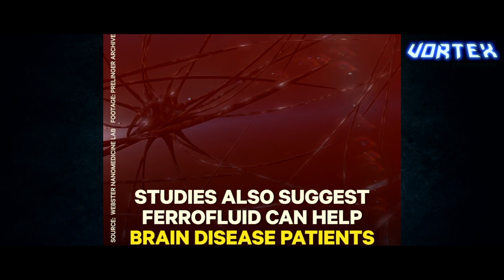QU'EST-CE QUE LA BLACK GOO ? ET LES FERROFLUIDES ?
Vous ne le saviez peut-être pas mais la Black Goo est présente dans de nombreux clips vidéos, pubs, films, comme Terminator Dark fate, Under the skin, Lucy, Matrix, Promotheus etc... Quel est donc ce liquide noir ? Harald Kautz-Vella, scientifique indépendant réalise régulièrement des conférences à ce sujet (que vous trouverez sur le web) et ce qu'il décrit est plutôt inquiétant. Ce liquide programmable intéresse non seulement les scientifiques mais aussi les militaires qui sont prêts à se battre pour l'obtenir.
Cette substance sera évoquée dans le prochain film d'éveil et de science fiction de Michel Rousseau intitulé "Vortex, l'aube de la souveraineté" (2020) dont voici la bande annonce